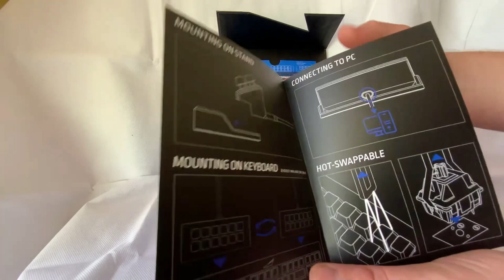Mountain MacroPad Unboxing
Unboxing the Mountain MacroPad and checking out what's inside.